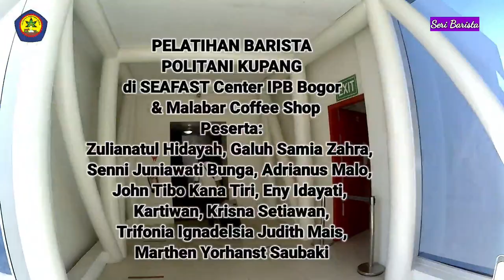BARISTA POLITANI KUPANG Part 1